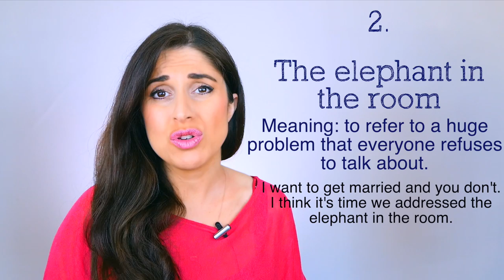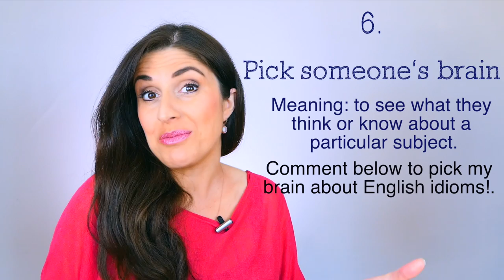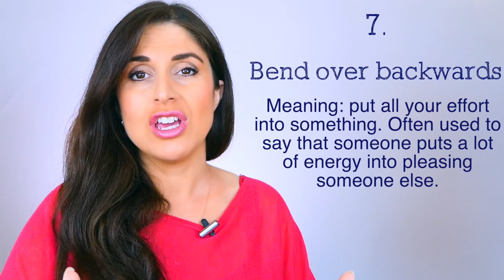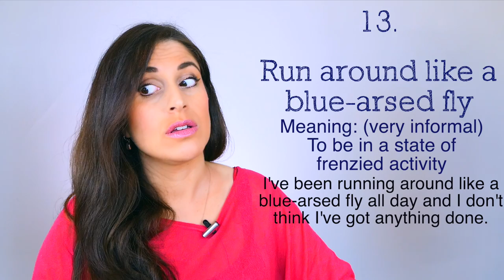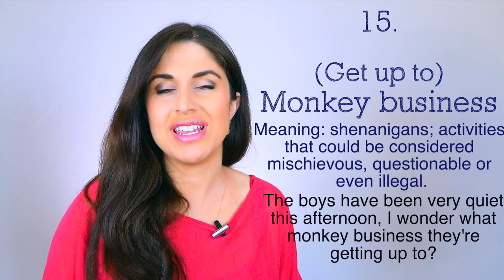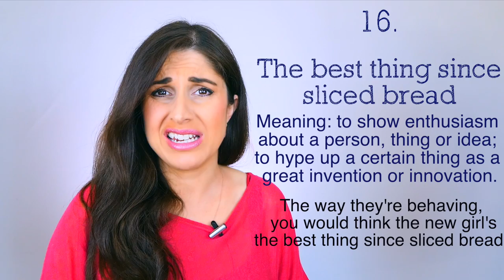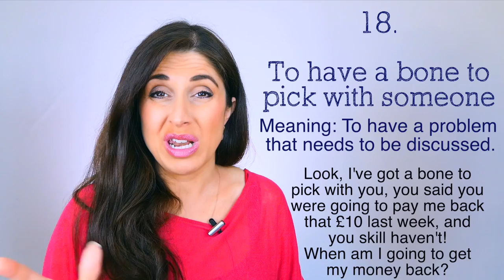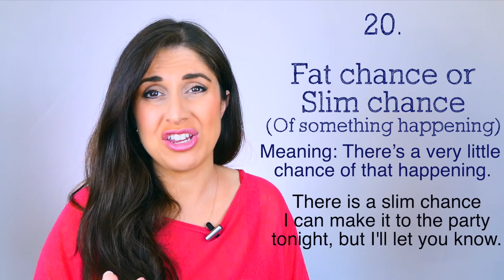20 English Idioms to Make You Laugh | Idiomatic Expressions in English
English Idioms are a great way to express yourself and sound more natural and native! So, whether you need to keep your eyes peeled, have packed everything but the kitchen sink to go on holiday or if you're up to your eyeball in work, you'll love these idiomatic expressions!

STUDY WITH A PROFESSIONAL TEACHER:
To study with professional, native English teachers, click the link and learn. more about Lingoda, the Online Language School everyones talking about!
SAVE 20€/22$ discount on your first month (not applicable in packages below 60 euro)

SABRAH’S AMAZING VOCABULARY COURSE:
If you would like more help with your English vocabulary then why not invest in our eBook : 'A Guide to Learning and Building your Vocabulary in English' Clcik You can also download a FREE SAMPLE here on our home

GREAT SOUNDS TO SUPPORT YOUR CONTENT
When you sign up you get unlimited access to 30,000 tracks!